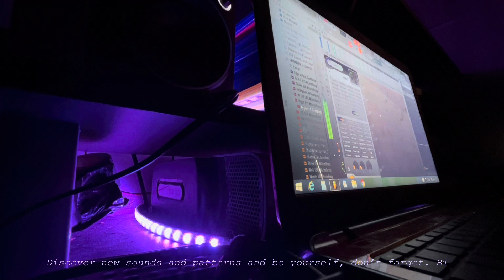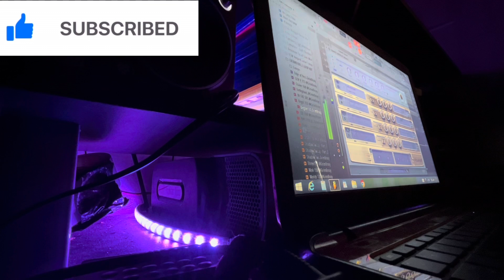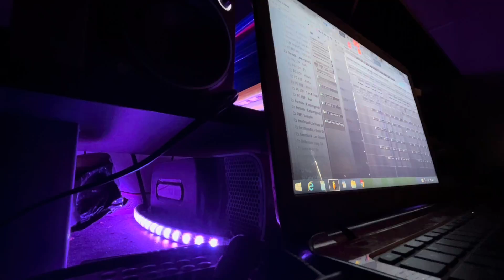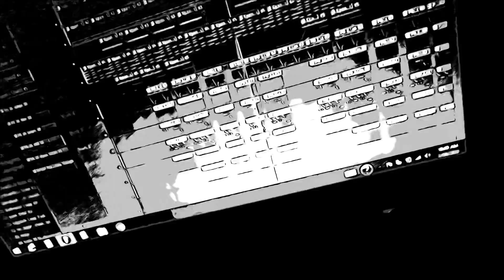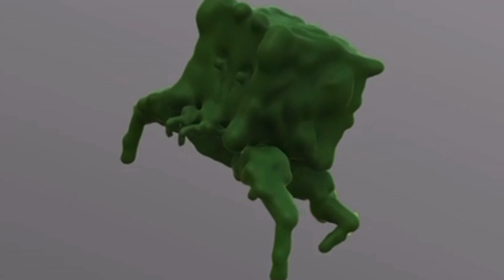Did I just make a Yeat beat? Let me know who you hear on this real quick. NFT ANNOUNCEMENT | COOK UP